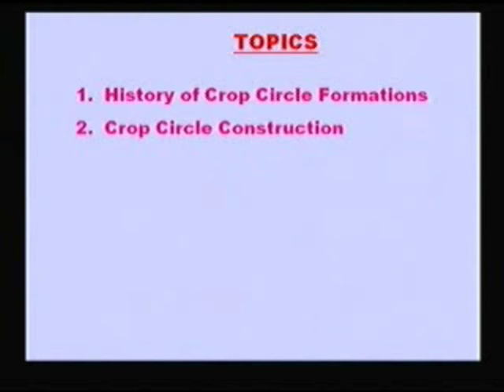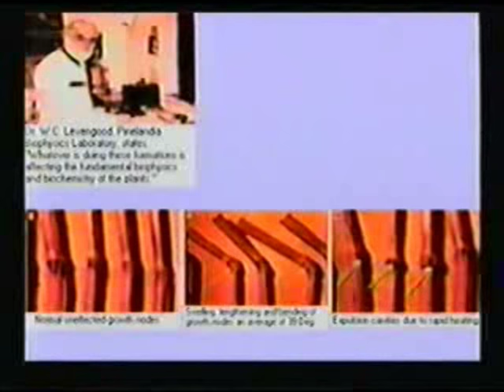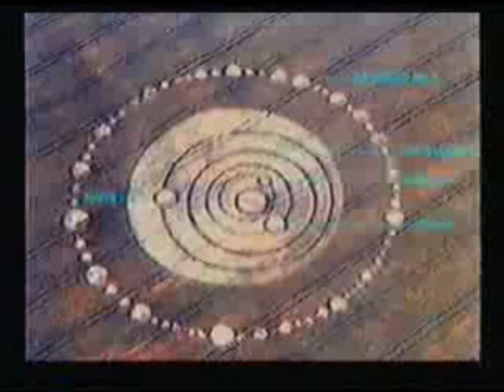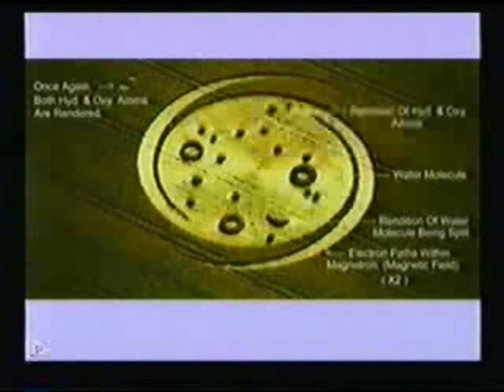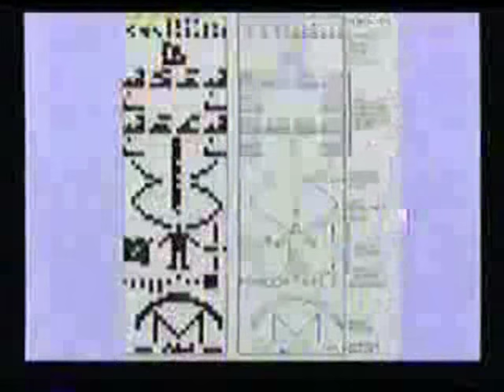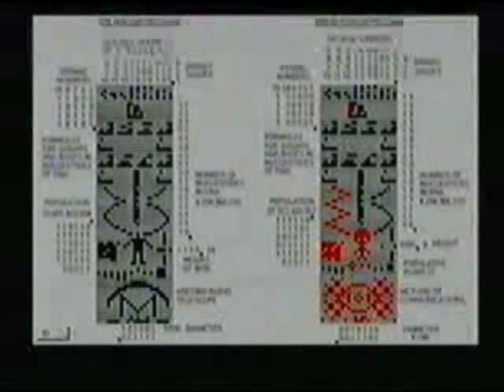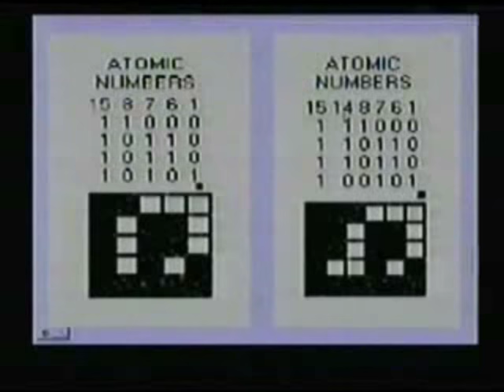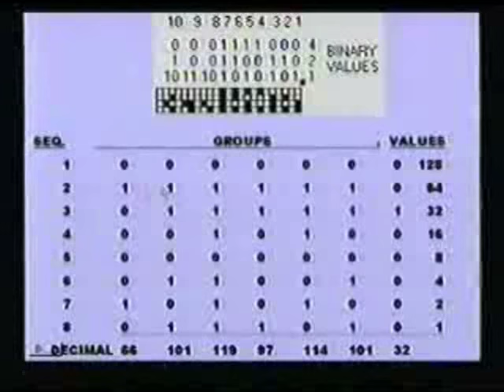Pt1. Alien Messages